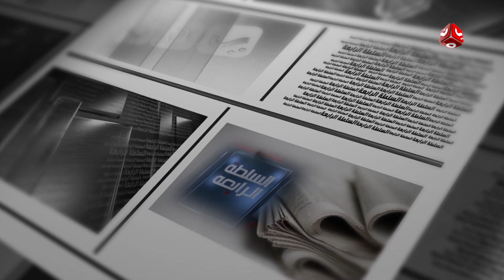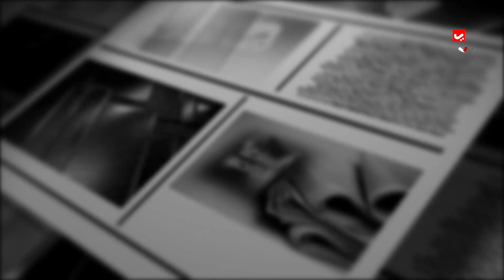السلطة الرابعة | 30 - 12 - 2019 | تقديم اسامة سلطان | يمن شباب